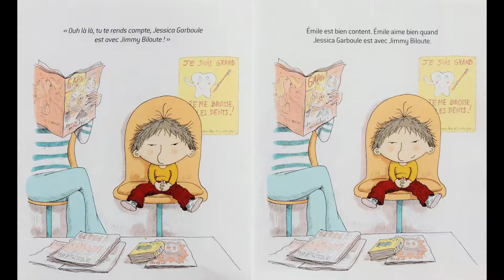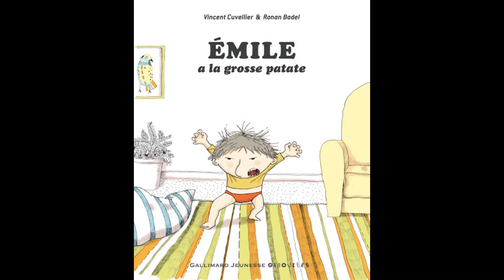LECTURE - "Emile a la grosse patate", Vincent Cuvellier et Ronan Badel (Gallimard J)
Si vous ne connaissez pas Emile, il est temps de lui dire bonjour.  Emile aime bien qu'on lui dise bonjour. 🙋‍♂️🙋  Et aujourd'hui, Emile a la patate 🥔. La grosse grosse patate. 🥔

☀️ bonne écoute ☀️